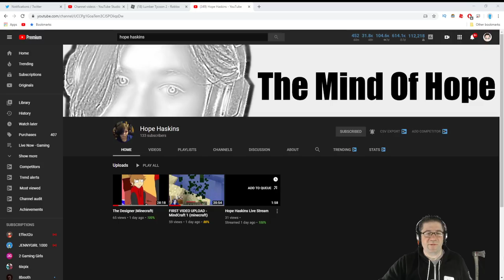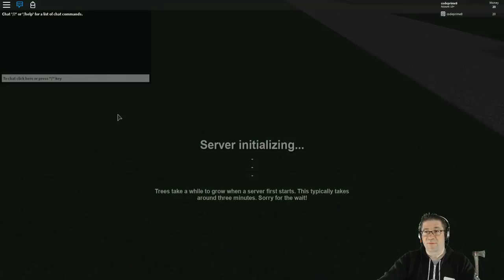Roblox - Lumber Tycoon 2 - Your Channel's Dead :(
In this episode of Roblox, Lumber Tycoon 2, I was building and playing in Lumber, when something happened. The situation turned from playing and building, into insults and attacks. Love you all!!!